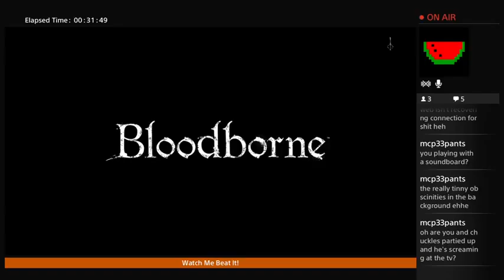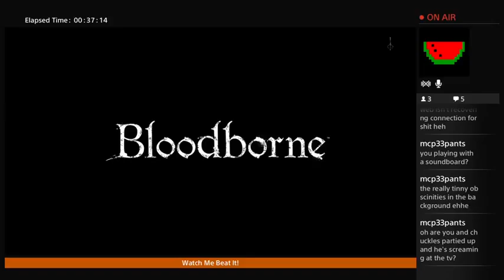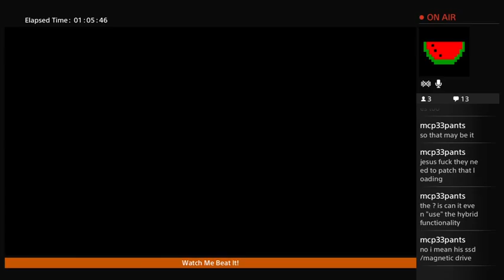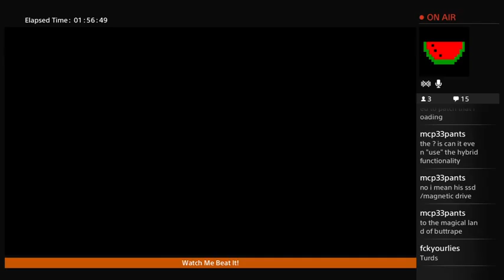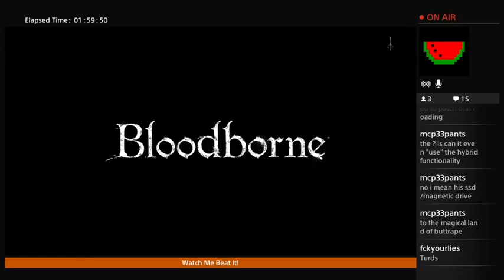Bloodborne! Part 15 2/3 - 1 / 2